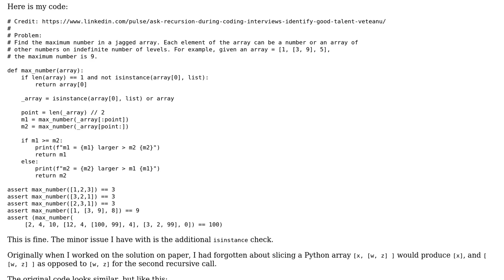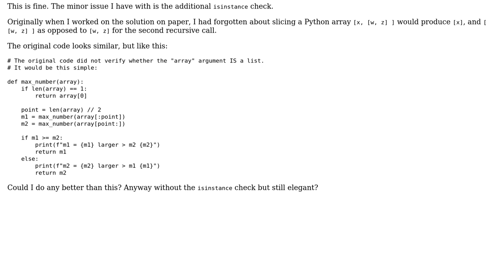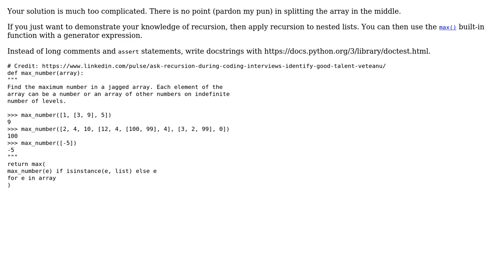Code Review: Find maximum number in a nested array using recursion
With thanks & praise to God, and with thanks to the many people who have made this project possible! You are responsible for your own actions.